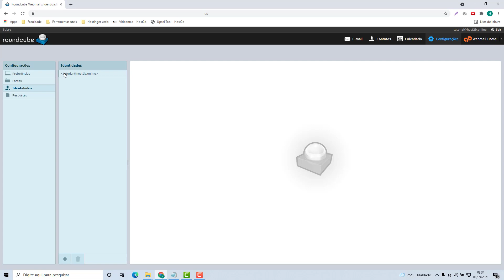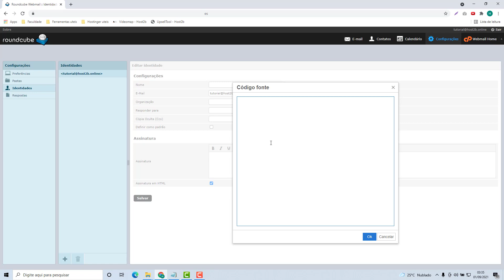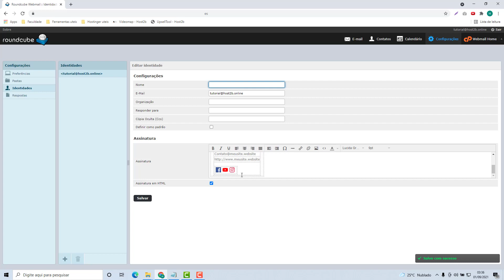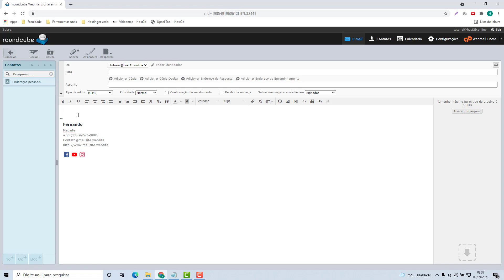Como Criar uma Assinatura de Email HTML na Servla (Rápido e Fácil) 2022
Aprenda Como Criar uma Assinatura de Email HTML na Servla facilmente e em poucos minutos